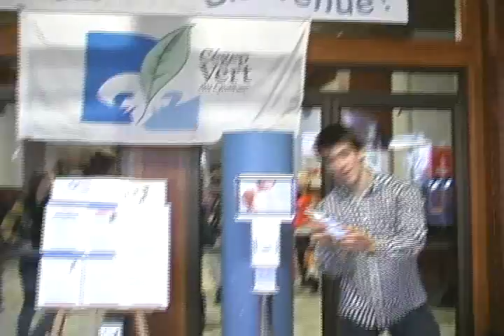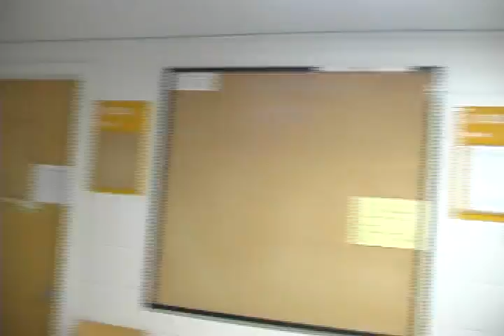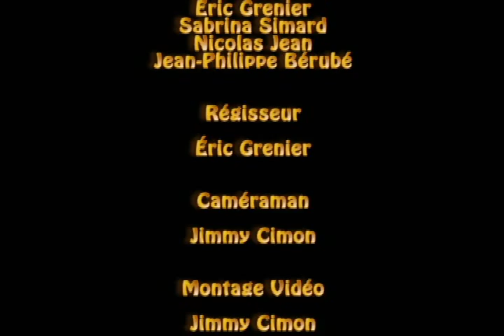Cégep de Rimouski - Lipdub Techniques Administratives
Lipdub réalisé pour présenter les techniques administratives.

Comité : Marie-Philipp Boulay, Emilie Belanger, Éric Grenier, Sabrina Simard, Nicolas Jean, Jean-Philippe Bérubé

Régisseur : Éric Grenier

Caméraman / Monteur : Jimmy Cimon